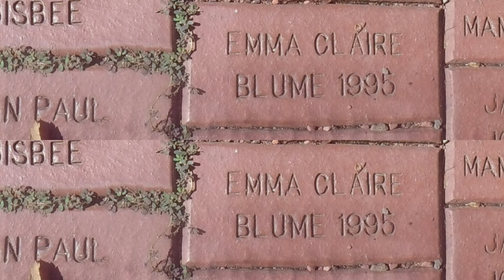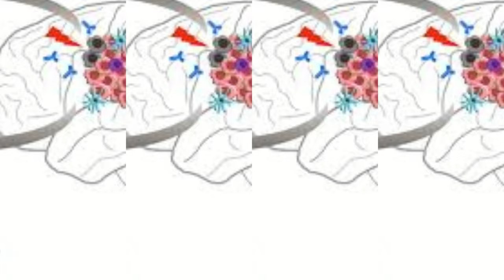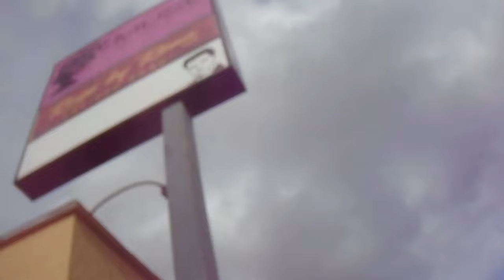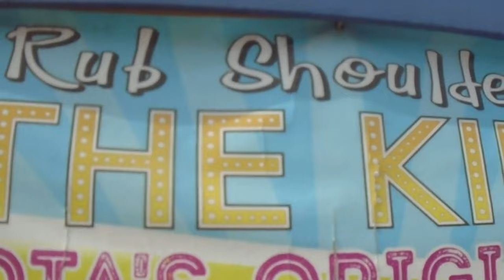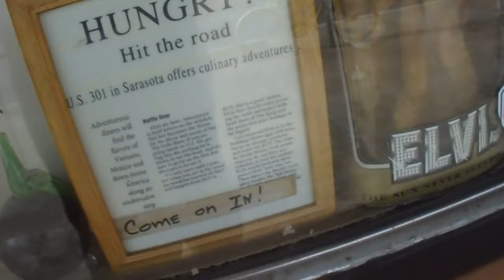SOUTHEASTERN IOWA -|- and you ask me why I love HER ?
...well besides the fact I can't buy a gig on drums in South Carolina there are these uniquely Iowan things as well...
II SUPER SEVEN MOTEL, IOWA CITY, IOWA (CORAVILLE)
|| BILLY JOEL "modern woman" ON THE RADIO (!?!)
II CEDAR RAPID'S STEEL STRIKERS!!!
|| JAZZ RADIO FROM THE QUAD CITIES
|| KUM AND GO FAST FOOD RESTAURANTS
II THE MELROSE CLUB - ON THE CAMPUS OF IOWA STATE UNIVERSITY
II GUITAR LEGEND'S & bassists & drummers of IOWA CITY & CEDAR RAPIDS- Thanks to a beautiful and strong man, I got to play DRUMS (3) NIGHTS in (3) DIFFERENT CLUBS in CEDAR RAPIDS (3) NIGHTS IN A ROW! I love y'all and can't wait to see y'all in South Carolina and in Chicago whichever comes first. Y'all are my kin. Period.
TV RAY VAUGHN NorthAmericanFilm, LLC PRESENTS:
- an independent film -/- filmed on location
1) IOWA CITY, IOWA
2) CEDAR RAPIDS, IOWA
3) WITH A SPECIAL PROLOGUE FROM THE HOLIDAYS AT THE END
4) .a special thank you to Anna M. from U.S.C. and Granby Grill who taught me about Professionalism in the Digital Age
5) I failed the course, but she gave me a Sticker for Tryin' (love symbol)
6) SPECIAL THANK YOU TO THE ORIGINAL KICKS! BAND THAT GOT ME HOME (FINANCES & PRAYERS):
A) Mark Anthony Brooker, Randy Etters, Ronald Glancy, Michael 'bebo' Bedenbaugh, Blaine Loveland, Jeff 'mr. magic' Langston, Vic 'that's my baby' White, Stanley 'red shoes' Hubbard, Mike 'that's my mama' Amos, Jeff 'STAY THE F`CK AWAY FROM MY WOMAN' Floyd, Patti (we just call her Patti, because we all love her and she plays keys in the Kicks! band now. Serious.)
CHRISTOPHER ETTERS (from JOURNEY; 'serious as an institutional stop-over about that. J.O.U.R.N.E.Y. - the band; for real. Real.)
II WAYNESVILLE, NORTH CAROLINA GOLF AND COUNTRY CLUB (and the night auditor AND the general manager who I didn't get to see. Unfornately; Tracy. Who wears cowboy boots // i've said to much but she's the bomb. period.
II WAYNESVILLE, POLICE DEPARTMENT (thank y'all AND the very nice officer running the detour around Main Street at 2 am in the morning and kindly directed me to WAYNESVILLE GOLF AND COUNTRY CLUB on Country Club Drive (ALSO KNOWN AS VIRGINIA AVE.) and who told me "I don't know how they do it in South Carolina but yes, the tags are expired." ***I sent a letter to the Treasurer. Yes the tags are expired BUT THEY ARE PAID FOR (guess they're on vacation at the beach.)
II TENNESSEE AND INDIANA LOVE'S GAS STATIONS (free refill from one LOVE'S TRUCK STOP (well, it cost a dollar) but you can take the CUP from one LOVE'S TRUCK STOP to the next one. ***I especially loved the beautiful lady's I met at the LOVE'S TRUCK STOP IN INDIANA who can see demons "ASH" and the beautiful lady a the LOVE'S TRUCK STOP IN TENNESSEE who has the same name as my baby sister in the Hampton's OR Long Island // whichever one you like to say-out-loud at any given moment of social interaction. "EMILY" - thank you angel.
B) THE ABBEVILLE SHERRIF DEPARTMENT - You Saved My Life when I ran out of gas in LAURENS, SOUTH CAROLINA
C) LAUREN'S MAIN HOSPITAL IN LAUREN'S SOUTH CAROLINA and most especially "AMANDA" but all the beautiful nurses there AND THE SECURITY OFFICER THERE - who got me in touch with his friend's in the ABBEVILLE, SOUTH CAROLINA SHERRIF'S DEPARTMENT - (salute!) - so I could have enough gas to get home AND GET BACK TO MY CAR*** "Must Have Got Lost" - J. Geils Band = LIVE (DOUBLE ALBUM = serves you right to suffer, baby & first I look at the purse . Peter Wolf. Dad Influences.
POST-CRYPT = Iowa City IS NOT EVEN A DOT ON A MAP (Tender Trap, Frank Sinatra) .so on any given map just look about 15 minutes south of CEDAR RAPIDS, IOWA.
***IOWA CITY is larger than any South Carolinian Metropolis and IS Host to the Most Beautiful AND State-of-the- Art Campus = IOWA STATE UNIVERSITY (Hawkeyes!) I HAVE EVER SEEN IN MY LIFE. period.
***and they like people like me and seem to have no regard for the snakes that populate an slither about in the low-country of the southeastern united states*** - MEANING THEY HAVE INTEGRITY, A SENSE OF HUMOUR and don't take themselves so seriously or try to SCAM someone out of their own business. I only see this stuff in South Carolina. Mrs. Louise and I talk about it all the time. (GRATITUDE SYMBOL - happy thanksgiving from Forest Drive AND HER MEETINGS!)